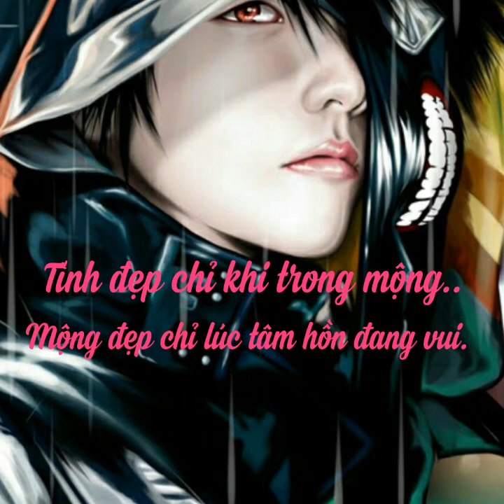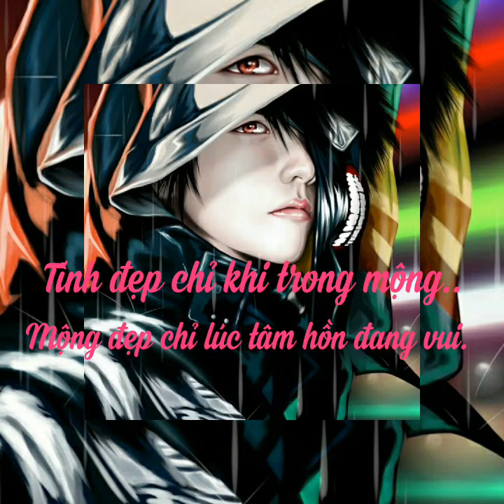Vì em anh mất một đời trai.. Nhạc hay